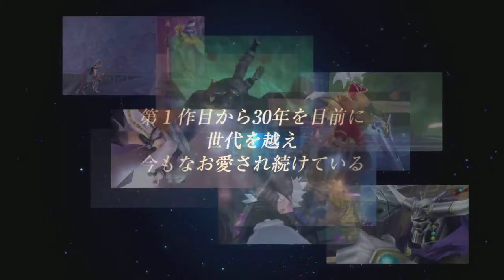Dissidia Final Fantasy Trailer - Vocal Reaction - (GNU)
I Really hope this is coming for the PS4
I needs this in my life lol